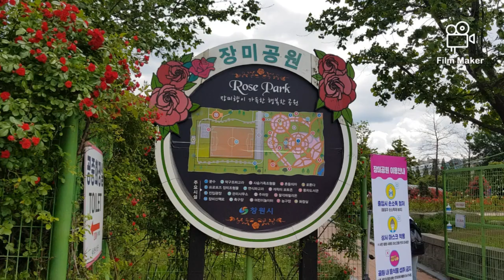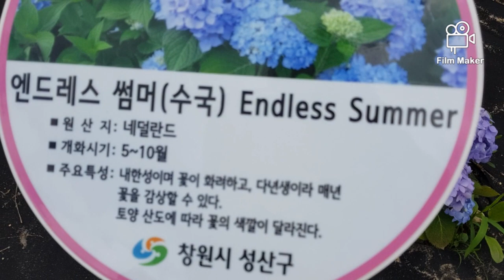장미 공원 창원시 Changwon Rose Park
From May to June  different varieties of roses are in bloom in the city of Changwon, near Sura Apartment , its only 15 min ride from the terminal.